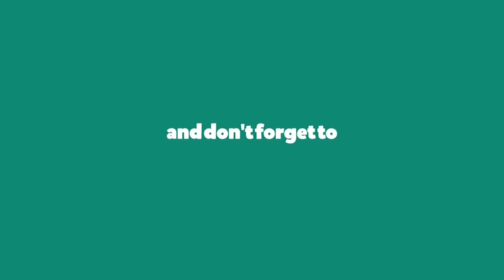How to Make Chocolate Lava Cakes Recipe | Molten Chocolate Cake | Mamagician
Chocolate Lava Cakes look impressive but are super easy to make! You can prep the batter ahead of time and refrigerate then bake your Molten Lava Cakes for stress free entertaining!  These Chocolate Lava Cakes emerges perfectly every time with a beautiful stream of silky chocolate you will want to lick from the plate!
Makes 4 lava cakes according to size of ramekins
Ingredients:
188 grams of Bitter sweet chocolate
100 grams or 1/2 cup Butter
1/2 tsp Instant espresso
2 whole eggs+2 egg yolks
1/4 cup sugar
2 tbsp Plain flour

Grease the ramekins with butter and dust some flour.Melt chocolate and butter in microwave. Add instant espresso and mix until smooth. Beat eggs and sugar until light in color. Add the chocolate ganache and mix.Add flourand mix .Pour into ramekins and bake for 12-14 mins in a 230C oven. Take out from the oven and let them rest for 2-3 mins before serving. Dust some icing sugar and serve with vanilla ice cream and fresh berries.